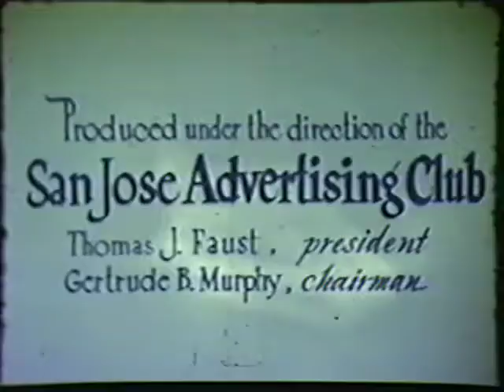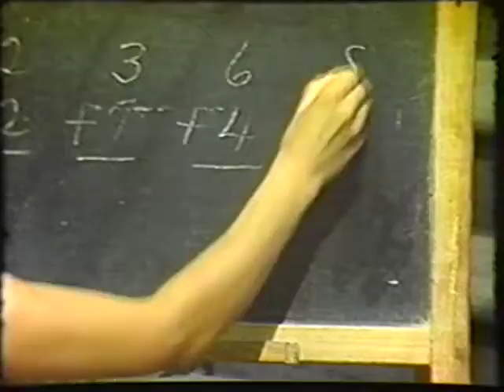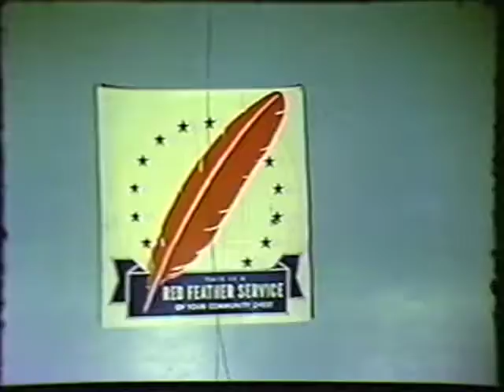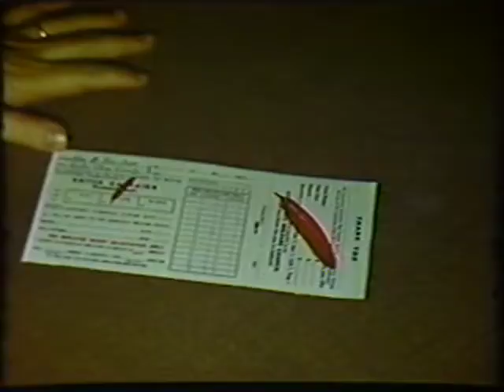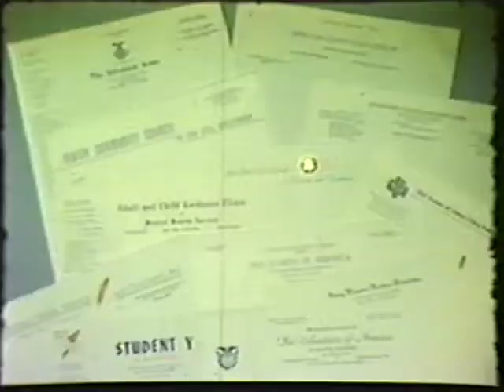San Jose Community Chest "This is Your Town" (1953)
Professional color film produced in 1953 by the San Jose Advertising Club in support of the San Jose Community Chest and 22 Red Feather organizations. Script by Jack R. Well, narration by Floyd Farr, and acted by members of the community. Includes footage of downtown San Jose, St. James Park, City Hall Plaza, the Rose Garden, San Jose State College, and the Richmond Chase Cannery.

The theme is civic responsibility, focusing on organizations that provide marriage counseling to prevent divorce, childcare to support working mothers, orphanages, support for "girls in trouble," "wholesome fellowship" for teens and young adults. Visiting servicemen are singled out for the temptations they bring to the "daughters of our community."

"For the good of the child, for the good of a friend, for the good of your community. Give your share. Do your part."

(Transferred from VHS August 2016)